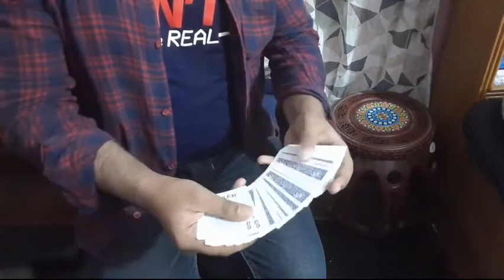Saturn Magic - Spinner By Monowar video DOWNLOAD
to purchase this item or view our fantastic range of other magic products